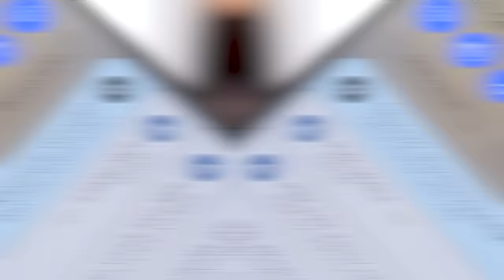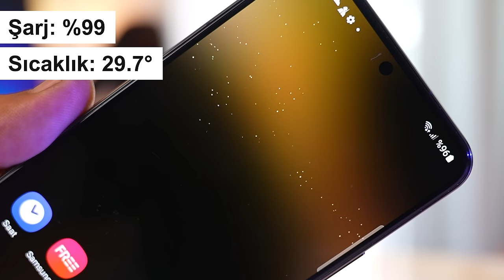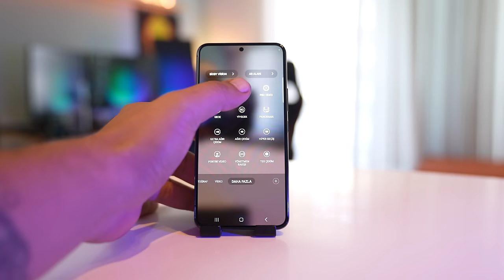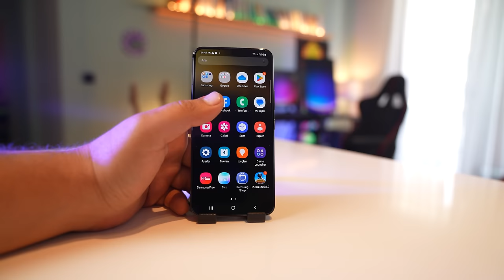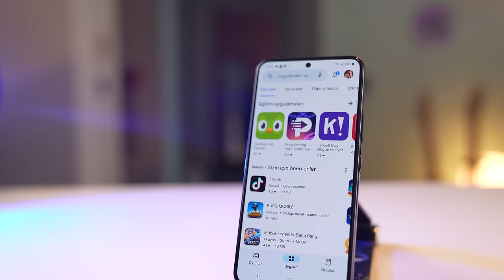Fiyatlar Manyaklaştı: iPhone 11 Almak Yerine S22 Alınır mı?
Selamlar herkese. Bu videomuzda Samsung’un fiyatı ve aslında sunduğu özelliklerle dikkat çeken cihazı S22’ye yakından bakacağız. Neden peki? Arkadaşlar fiyatlar çok fena abardı. ARtık millet bütçesiyle sıfır ama kaliteli bir cihaz alabilmek için bir önceki hatta 2 önceki modellere bakıyor. Bu arada reklam değil, ürünü filan kendim buldum.

Gelin başlayalım..

İlk olarak performans ile test etmek istiyorum ben bu cihazı. Teknik özelliklere vs sonrasında geçeriz. Oynayacağımız oyun pubg ve 10 dakikalık bir ısı ve performans testi yapacağız. Bakalım sonuçlar nasıl gelecek. Bu arada bu noktada ekranın 120HZ olduğunu belirtmekte fayda var.
Arkada 3’lü kamera dizilimi var. En tepedeki 12MP Ultrageniş açı f2.2, hemen altında 50MP f1.8, 3. olarak da 10mp f2.4 telefoto lensimiz var. Ön kameramız ise geniç açılı 10MP f2.2 f diyafram değerine sahip.

Şimdi teknik olarak kameralar güzel. Ben de sizlere örnek fotoğraflar çektim. Ortam karanlık olmasına rağmen sonuçlar fena değil. Fakat fotoğrafları işleme süresi bi tık yeni modelere göre uzun sürüyor gibi. Fotoğraf sonuçları beni tatmin etti fakat renklerin doğallığı konusunda şüphelerim var. Çok da uzmanı değilim ama sanki bi renkleri fazla patlatıyor gibi. Yine de engel anlamda özellikle portre modunun gece performansı beni etkiledi arkadaşlar.

Video tarafında ise lenslerde OIS özelliği mevcut. Bu nedenle hareketli videoları cihaz kendince daha stabil hale getirebiliyor. 4K videoları 60 kare olarak çekebiliyorsunuz. Ayrıca bir stedy özelliği var fakat bu modda iken videoları sadece 1080P’de kaydedebiliyorsunuz. Çok da gerekli değil. Ha bi de izleyebileceğiniz bir ekranınız varsa 8K videoda çekebiliyorsunuz.